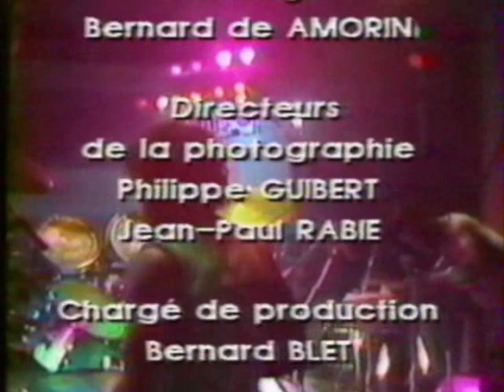GHETTOBLASTER 1984 AFROBEAT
Live from the "El Dorado" Paris 1984 , rare vidéo from that legendary afrobeat band...